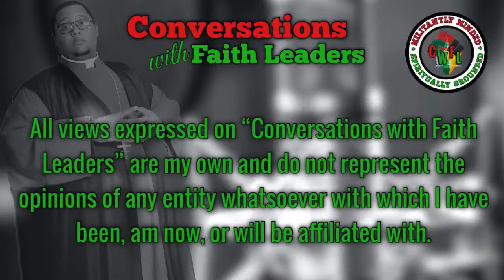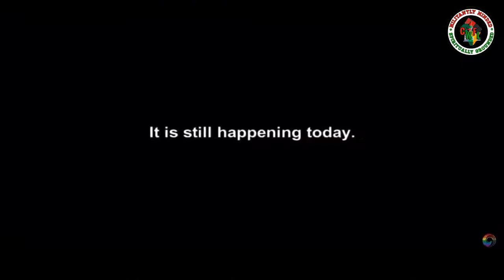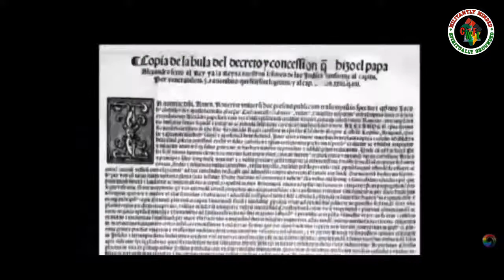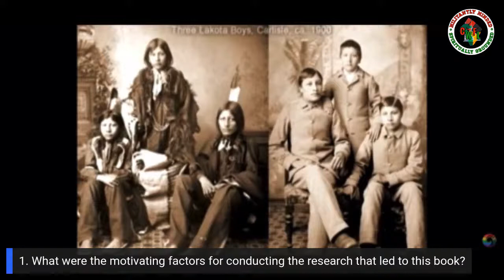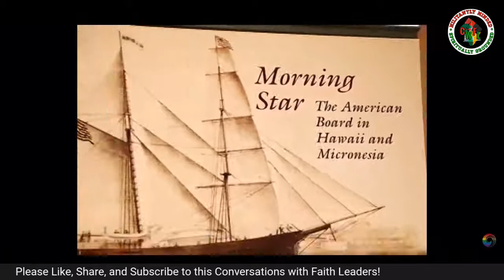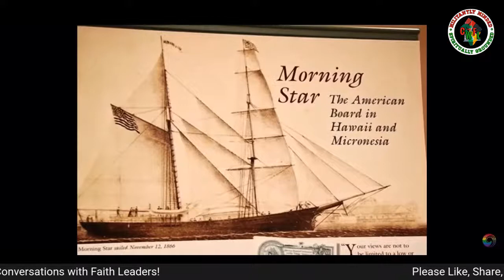Mark Charles Co-Author of Unsettling Truths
Join the conversations as I talk with Co-Author of Unsettling Truths, Mark Charles  as he discusses the 15th Century Doctrine of Discovery.